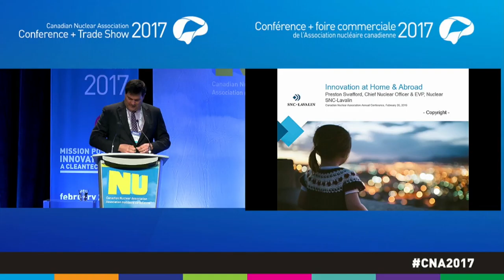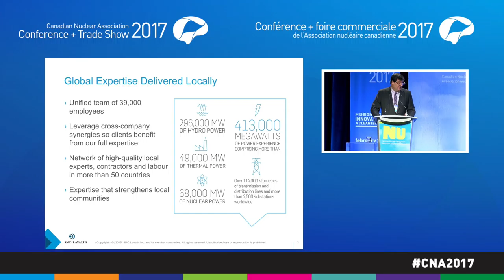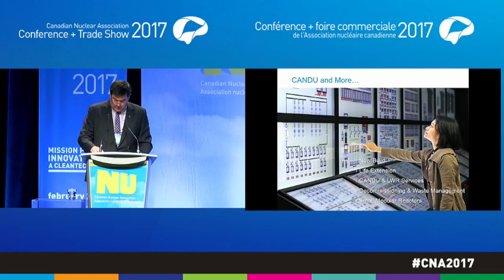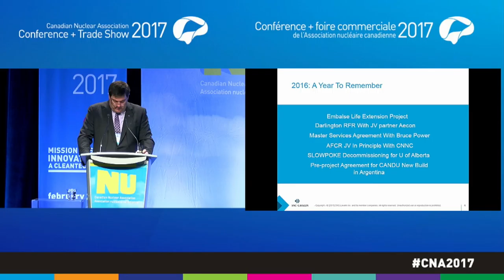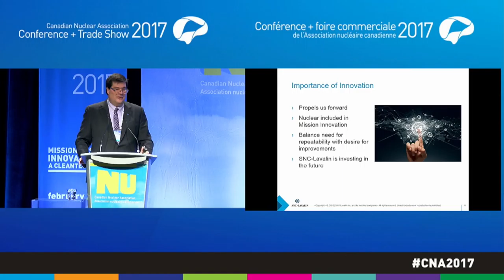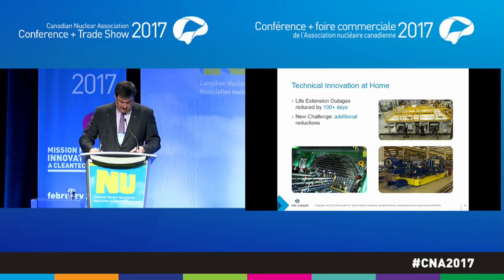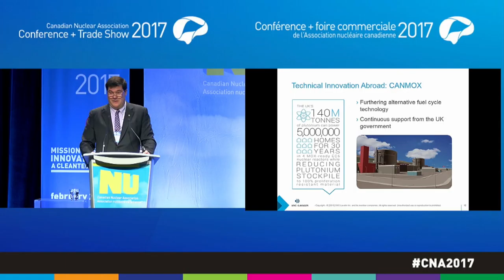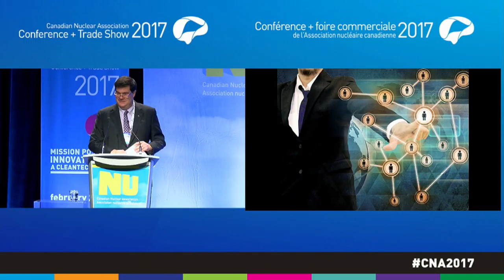CNA2017 Preston Swafford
Innovation is one of the keys to success at SNC-Lavalin. Mr. Swafford will discuss advances in tooling innovation in life extension and in the company’s continued development of the Advanced Fuel CANDU reactor (AFCR™). He’ll talk about new working relationships and the need to think out of the box to ensure the future of the nuclear industry in Canada and around the world.